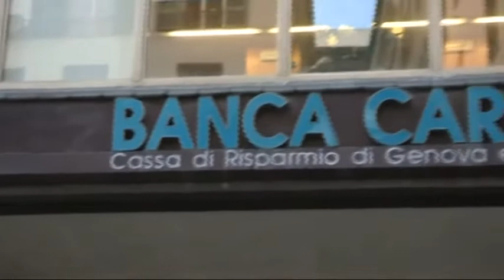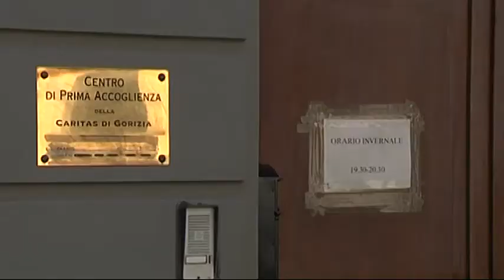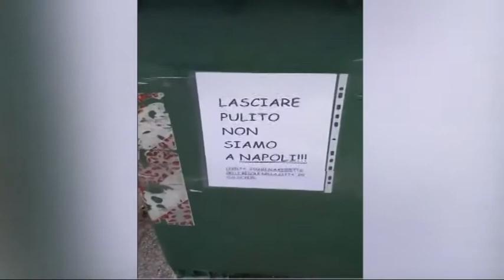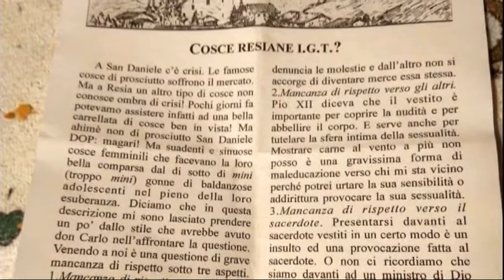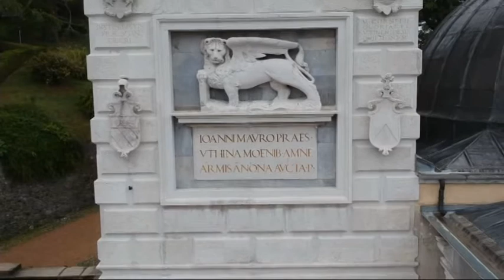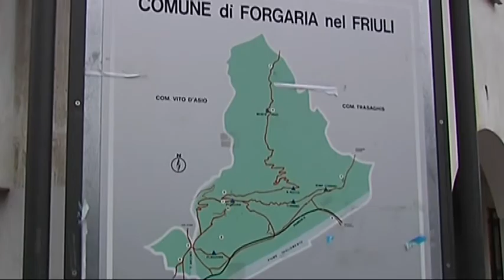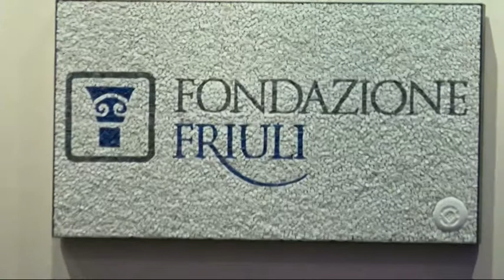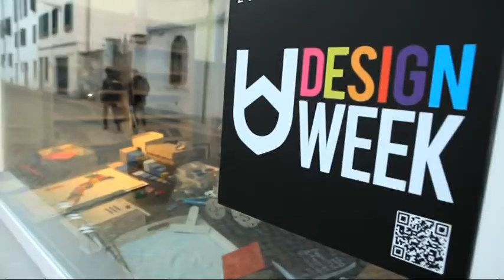TG NEWS 24 | 08 Gennaio 2018 | ore 22 30